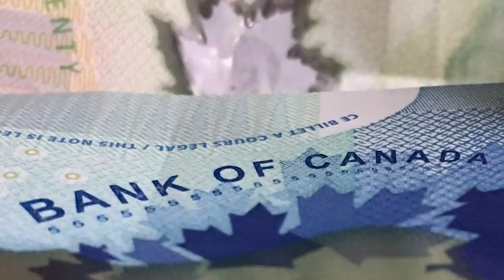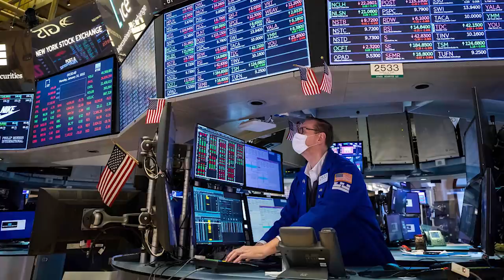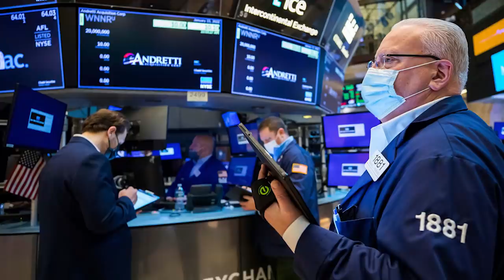Market pricing in too many rate hikes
Dennis Mitchell, CEO & CIO at Starlight Capital, talks with Financial Post’s Larysa Harapyn about how the market is pricing in too many rate hikes.